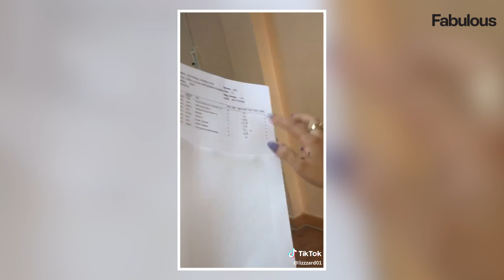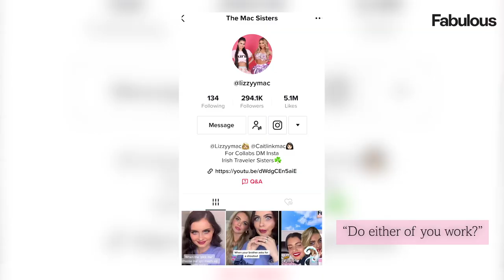Caravan Queens: Series 1 Episode 3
Becoming a teenage housewife, not being able to read or write and skiving from school are all the myths plaguing travellers, but these sisters are on a mission to bust them.

With 10 GCSEs, grades A to C between them, and in no rush to marry, Caitlin, 18, and Lizzy Mac, 20, prove the travelling community isn’t holding them back.

In the third of our six-part exclusive series with Fabulous, the Caravan Queens will be talking about receiving an education, and why they’re not leaving it down to a man to sort their future out.

Follow the sisters @caitlinkmac & @lizzyymac for more updates on Instagram and you can also follow them on TikTok .

Produced and edited by Rachael Clarke IG:  @videosbyrachael

People think travellers don’t go to school, can’t read or write & girls have to become housewives… THIS is the truth

We’re Irish travellers – people call us ‘Pikeys’, think we wed at 14 & say we can’t read or write, but THIS is the truth

Our traveller caravan is full of gold china, diamante sofas & Dunelm buys – we also have a TRAILER for our designer bags